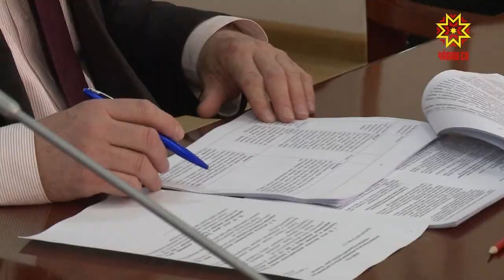В Доме Правительства прошло заседание Комиссии по координации работы по противодействию коррупции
Работу по противодействию коррупции в Чувашии в 2020 и меры, которые предпримут в этом году, обсудили члены специальной комиссии.